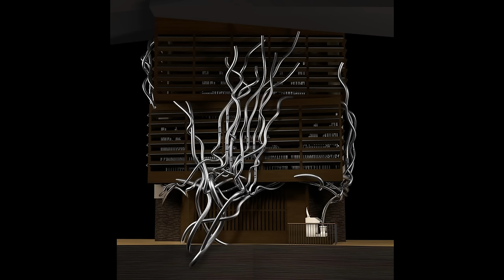Olivier Latry | Inaugural Concert at The New Rieger Organ in Musiikkitalo, Helsinki, Finland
Olivier Latry presents the new organ of Musiikkitalo, Helsinki | Olivier Latryn avajaiskonsertti Helsingin Musiikkitalon uruilla.

0:00 Kaija Saariaho (1952–2023): Offrande (2014)

6:45 Jean-Louis Florentz (1947–2004): Prélude de L’enfant noir

14:55 Jehan Alain (1911–1940): Aria

21:18 Johann-Sebastian Bach (1685–1750): Prelude and fugue in G major, BWV 541

28:20 Jean-François Dandrieu (1682–1738): Noëls
               - Joseph est bien marie
               - Si c’est pour ôter la vie
               - Chantons de voix hautaine

40:10 Marcel Dupré (1886–1971): Variations sur un Noël

           Charles-Marie Widor (1844–1937): Symphony 5
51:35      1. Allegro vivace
1:02:20   2. Allegro cantabile
1:10:00   3. Andantino quasi allegretto
1:16:57   4. Adagio
1:21:53   5. Toccata (Allegro)

1:28:10   Johann-Sebastian Bach (1685–1750): Cantate No.29 "Wir danken dir, Gott, wir danken dir", BWV 29 - I. Sinfonia (Transcr. for Organ by Dupré)

1:31:56   Camille Saint-Saëns(1835–1921): Carnaval des Animaux : Le Cygne